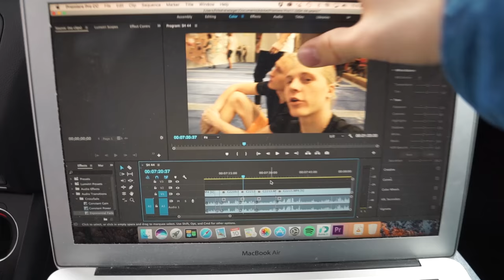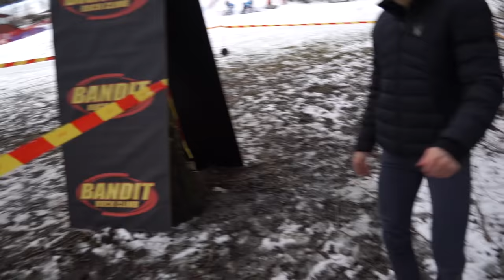Förberedelser inför Everest Challenge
Eriks instagram - @skataerik
Oscars instagram - @skataoscar